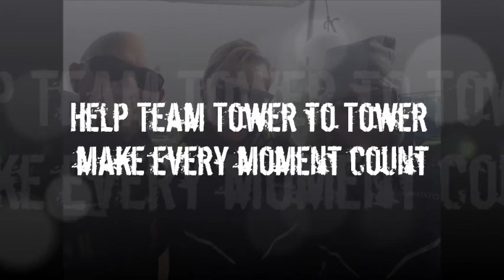Tower to Tower 24hr training row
Team Tower to Tower take on their most gruelling training session to date - rowing for 24hrs from Ramsgate around the Isle of Sheppey and back again.